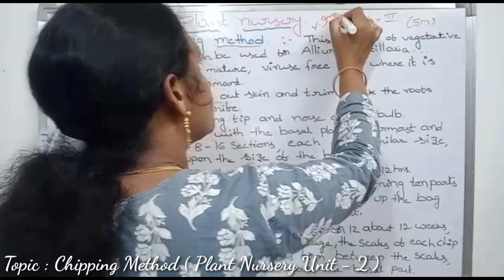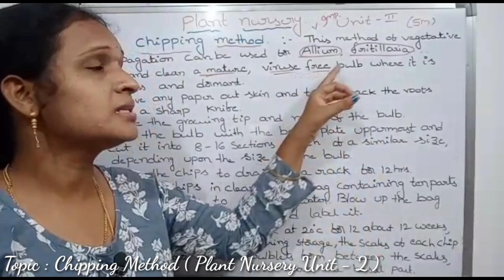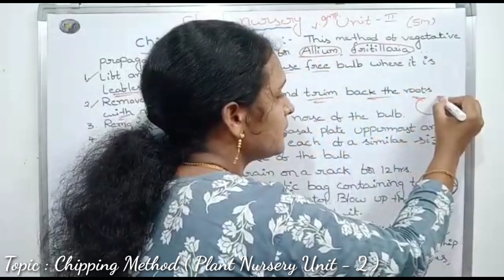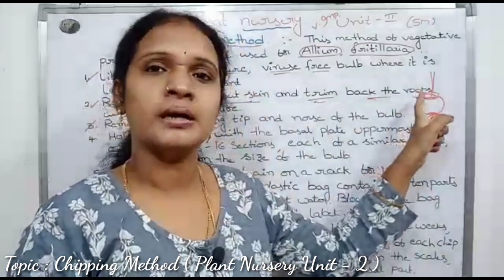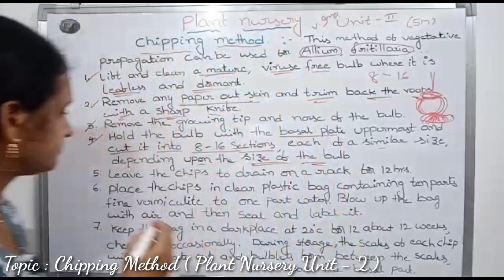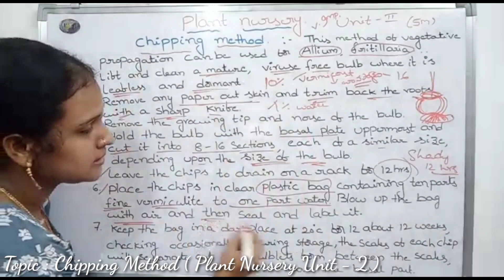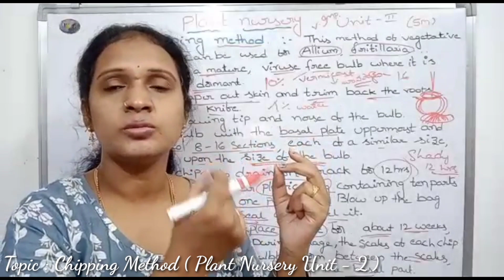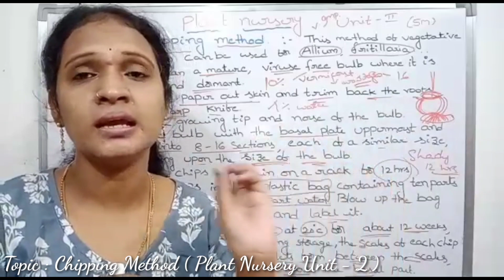Chipping Method | Plant Nursery | Unit- II | Degree 1St Sem | New Syllabus | by Padmavath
Topic : Chipping Method ( Plant Nursery Unit - 2 )

Download Notes